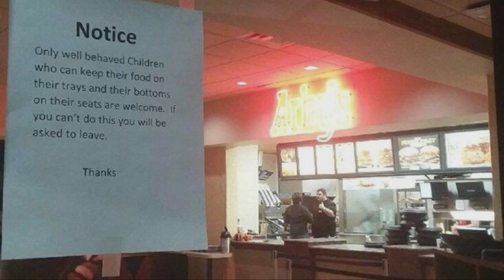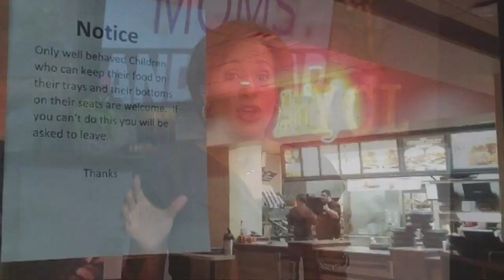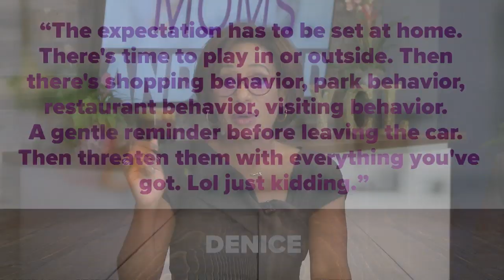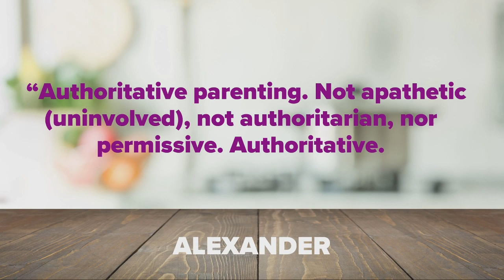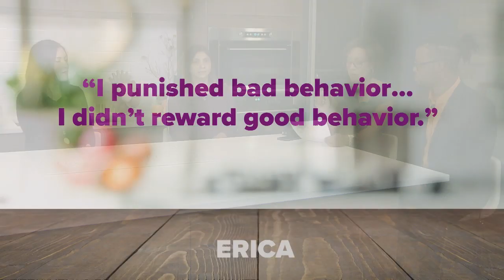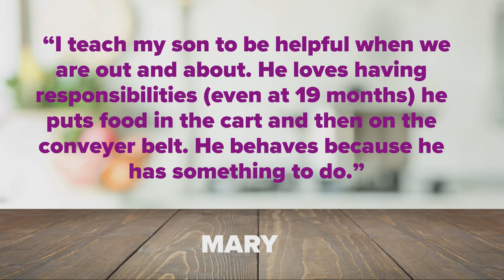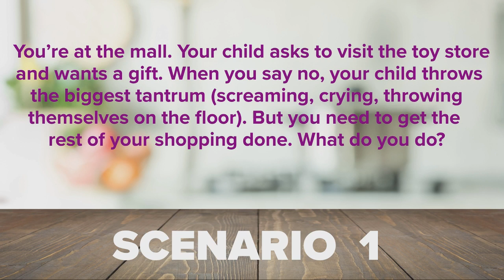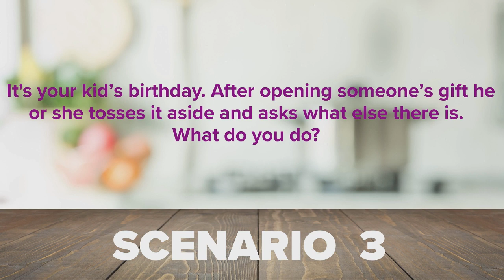How to teach kids to behave well in public | 3 Moms and a Dad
Three Moms and a Dad | Do you practice at home? Reward for good behavior? This week on Three Moms and a Dad we are talking about kids behaving in public.

We want to know, how do you teach your kids to behave in public?

Join us as we discuss this with meteorologist Tracy Humphrey and three special guest parents.